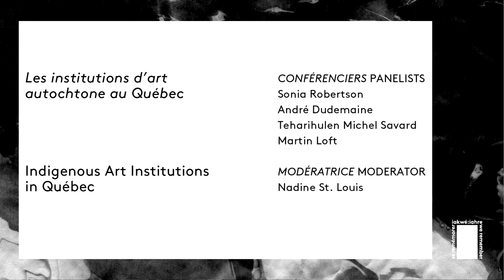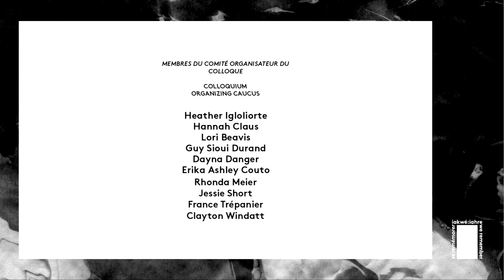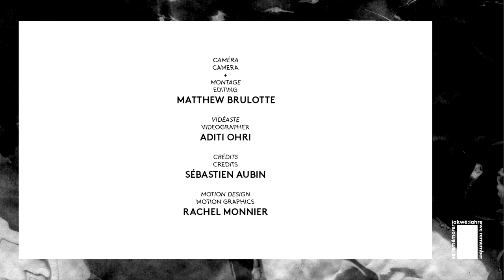Indigenous Art Institutions in Québec Pt1 André Dudemaine